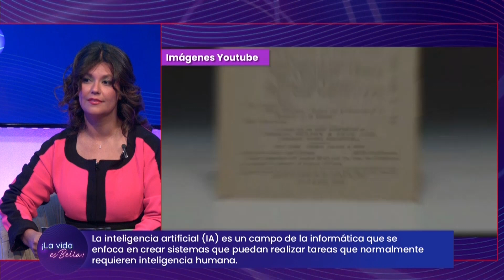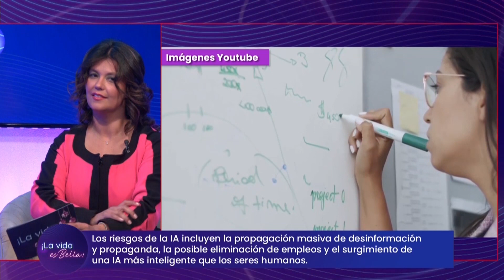La Vida es Bella con Rafaela Almeida – Mireia del Pozo. Trabajo y empresa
Mireia del Pozo – Trabajo y empresa

Mireia Del Pozo, Empresaria y Abogada. @mireiadelpozof
-  La inteligencia artificial (IA) es un campo de la informática que se enfoca en crear sistemas que puedan realizar tareas que normalmente requieren inteligencia humana.
- Los riesgos de la IA incluyen la propagación masiva de desinformación y propaganda, la posible eliminación de empleos y el surgimiento de una IA más inteligente que los seres humanos.